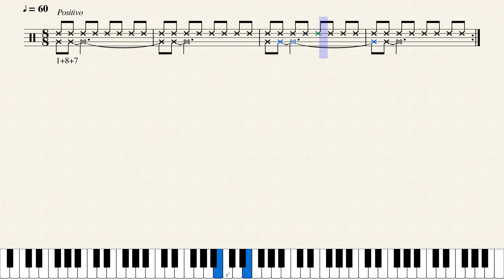Ritmo | Quaternário-2 | Lig. 2 | #1